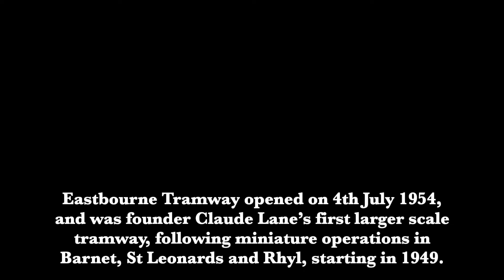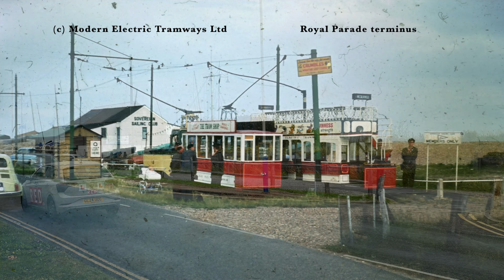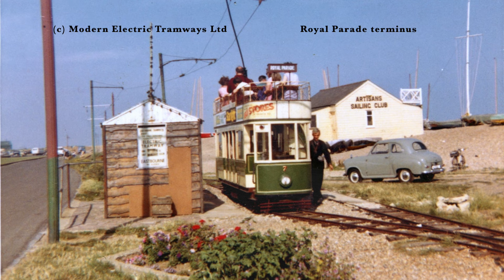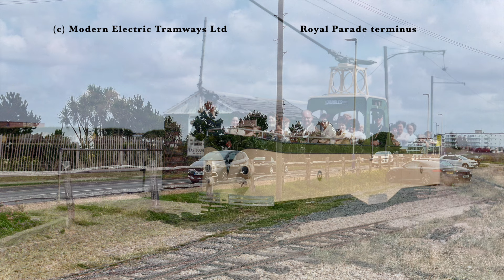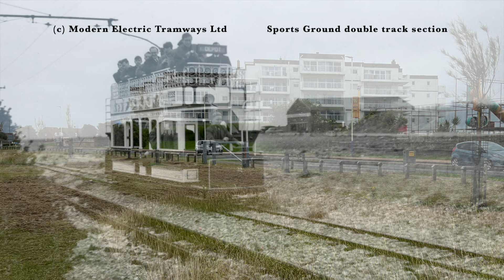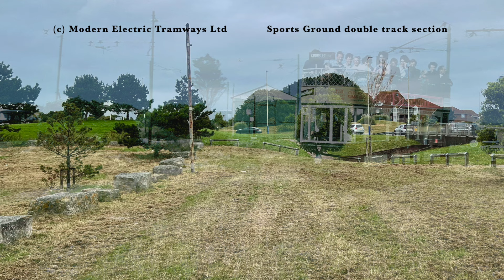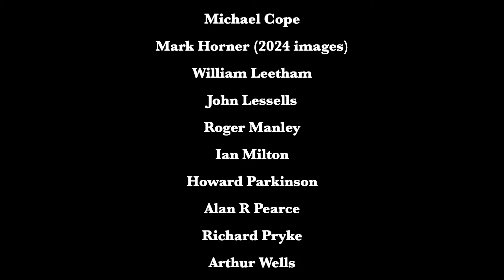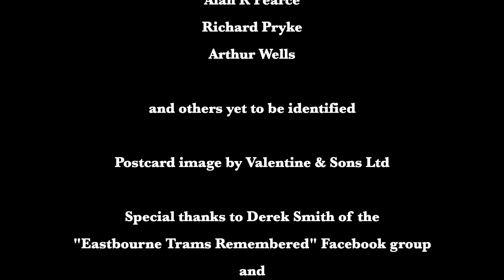Eastbourne 70 (Part 2): Then and Now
As part of our Eastbourne 70 series, and released 55 years to the day since our former line at Eastbourne closed on 14th September 1969, we present a "Then & Now" video, showing how the site looks today compared with some archive images.

We will soon be following this with a series of short slide show films, each looking at a specific year in the life of Eastbourne Tramway, released on the following dates:

21st September: 1954
22nd September: 1955

28th September: 1956
29th September: 1957

5th October: 1958
6th October: 1959

12th October: 1960
13th October: 1961

19th October: 1962
20th October: 1963

26th October: 1964
27th October: 1965

2nd November: 1966
3rd November: 1967

9th November: 1968
10th November: 1969